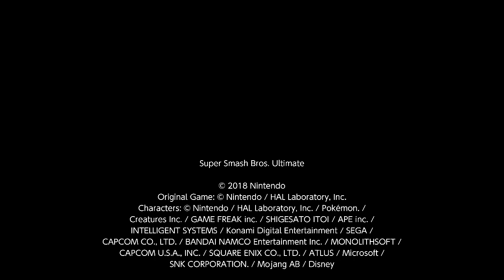T-bagging K Rule joins arena and gets clamped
Lol this K Rule thinks he can T bag in our arena? haha yeah ight not if I have anything to say about it. Imagine joining an arena, Teabagging, then losing HAHAHAHA